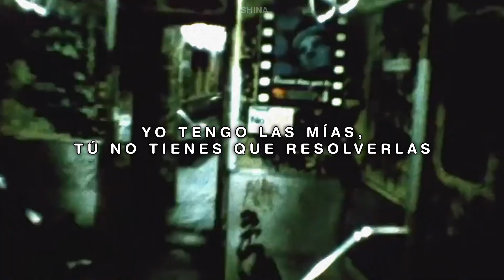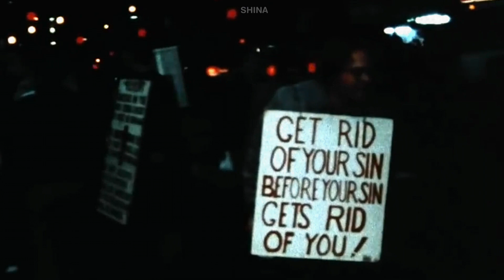$UICIDEBOY$ - UNLUCKY ME (Español Lyric Video)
Este album es increíble!

➤ Prod. Budd Dwyer
➤ Nota: Letra en español NO oficial.

Video with intention to promote,